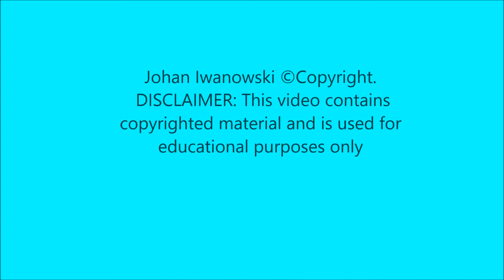Coral Reef & Shallow Seas of the Caribbean. Isla Mujeres Mexico /Wyspa Kobiet Meksyk/ Part 2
Coral Reef  Shallow Seas of the
Caribbean
Isla Mujeres Mexico
Wyspa Kobiet Meksyk
Part 2